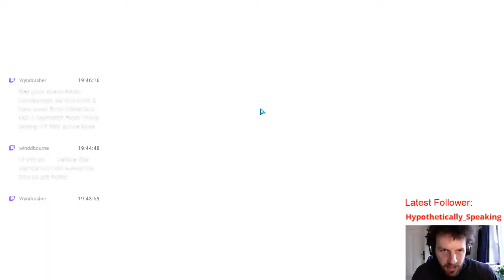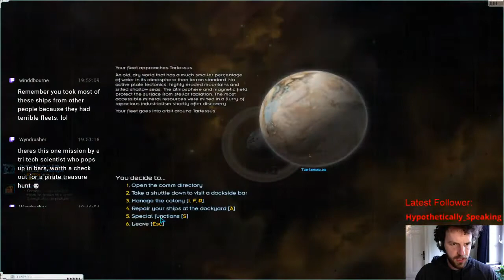Let's Play Starsector (Nexerellin)! Dread Pirate Störtebeker, Ep. 60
This time, we aren't playing nice!  The nexerellin mod expands the dynamics of the factions, and we will be sowing chaos within by smuggling, pillaging the trade lanes, raiding planets, and eventually attempting to form a Pirate Empire!